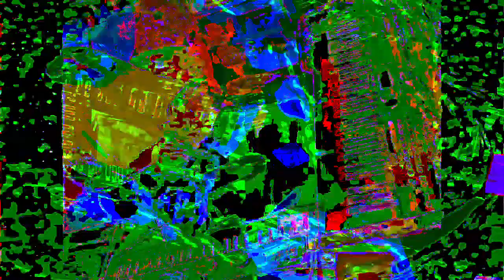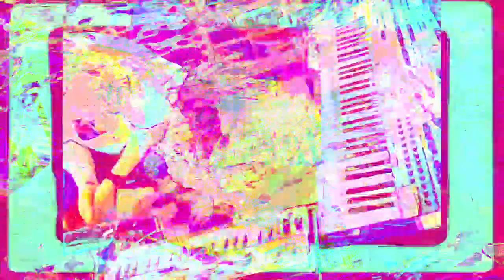Forms of sound made real from beyond all voids of nothingness - Structure without structure manifest